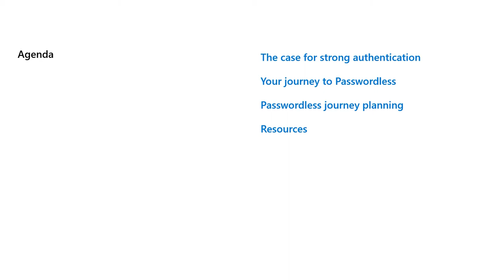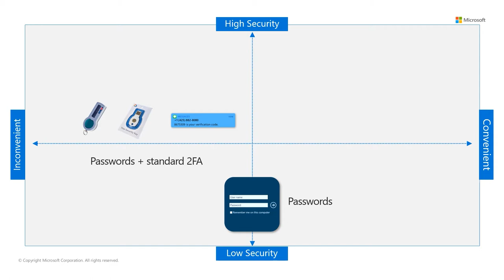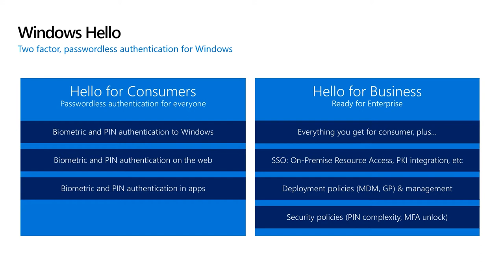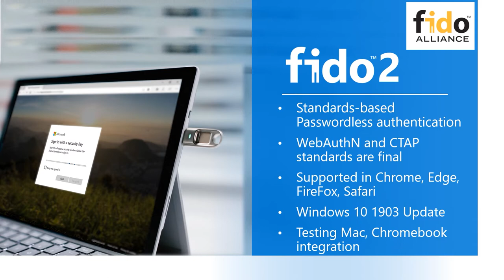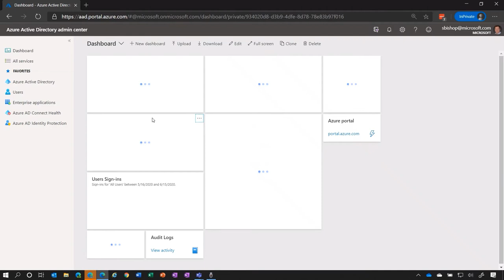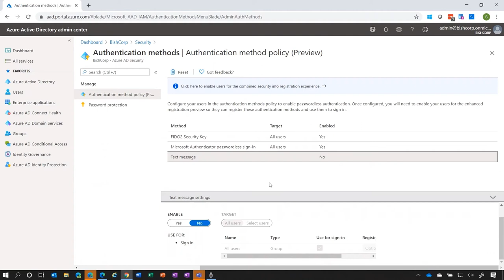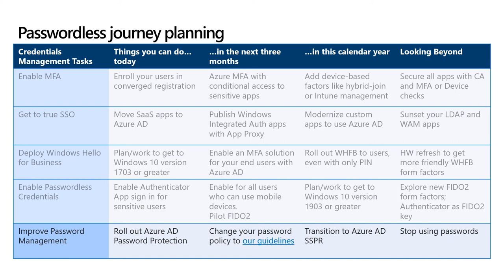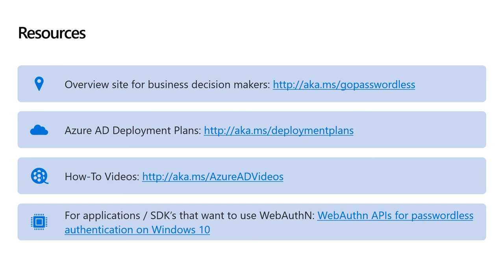Your journey to passwordless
Learn about the case for strong authentication, what your journey to passwordless looks like, planning and resources.

Timestamps:
00:00 Intro
00:31 Agenda
01:06 Problems with passwords
03:35 Multi-factor authentication
04:52 Security options for users
06:00 How to go passwordless
09:15 Windows Hello
11:46 Microsoft Authenticator
13:19 FIDO2  security keys
18:03 Secure authentication flow
21:02 Passwordless user demo
26:15 Passwordless journey planning roadmap
34:25 Planning aspects
35:19 Resources